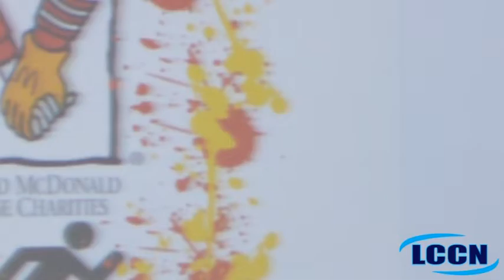LCCN 2016 Edition 2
This month's edition of LCCN features JROTC and a lip sync battle between Coach Howard, Coach Duncan and Ms. Richardson.